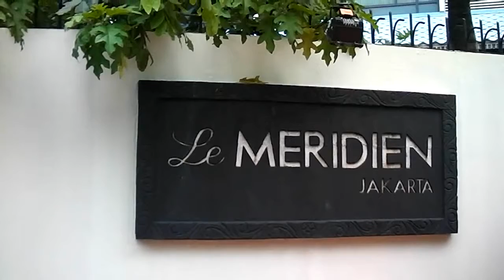Jakarta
week-end in Jakarta